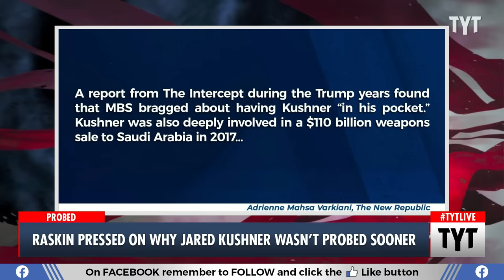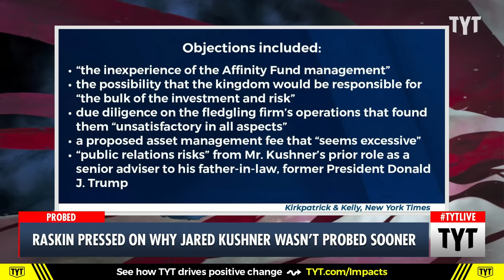Jamie Raskin Gets GRILLED About Overdue Jared Kushner Probe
MSNBC host Mehdi Hasan demanded an explanation for the slow launch by  House Oversight Committee Ranking Member Jamie Raskin (D-MD) of the probe into Jared Kushner's Saudi business deals. Cenk Uygur and Ana Kasparian discuss on The Young Turks.

"MSNBC host Mehdi Hasan interrogated House Oversight Committee Ranking Member Jamie Raskin (D-MD), Monday on why the Democrats didn’t launch an investigation into former President Donald Trump’s son-in-law Jared Kushner when they had the chance.

Filling in on MSNBC’s All In with Chris Hayes, Hasan said to Raskin:

Congressman, it’s clear the president’s son Hunter will be involved in any potential impeachment inquiry in some shape or form. Recently, you urged Oversight Committee Chairman James Comer, the Republican, to investigate Donald Trump’s son-in-law Jared Kushner for his foreign business dealings, especially with the Saudis.

Why didn’t Democrats do more to investigate Kushner when you were in the majority? The Republicans have succeeded in turning Hunter into a bogeyman, even though Hunter never worked a day in the White House, yet Jared, who did, is doing just fine."

230912__TA03JaredKushner